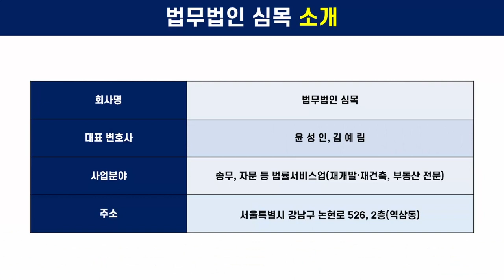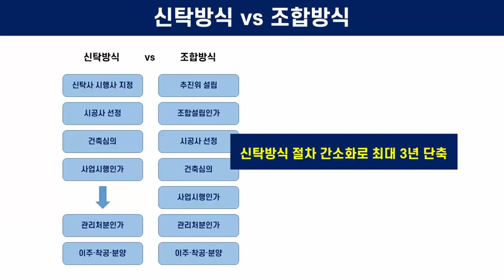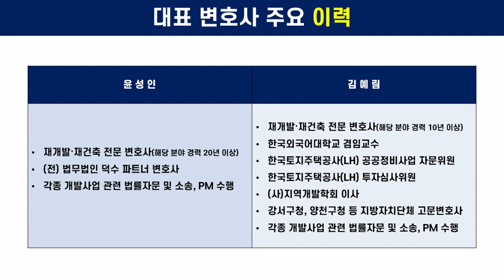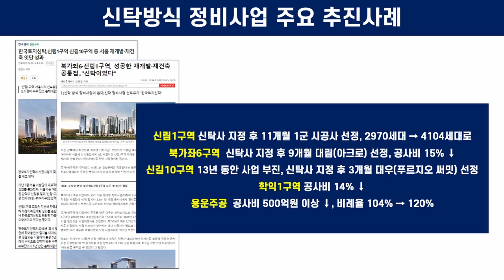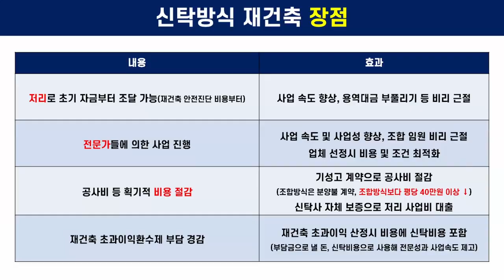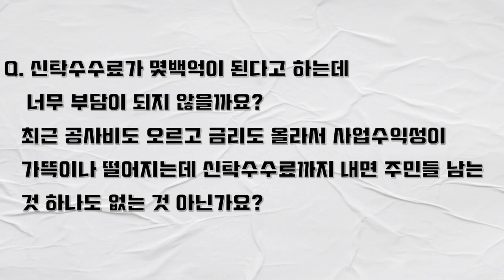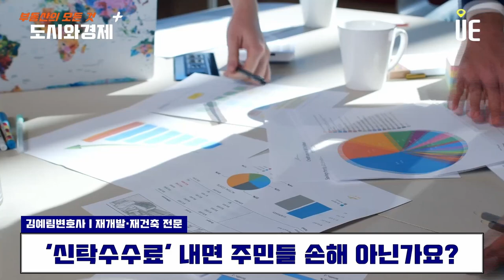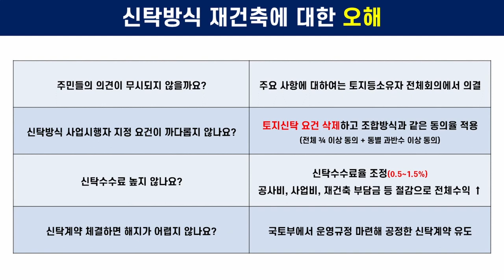신탁방식 재개발·재건축/전문성 확보 조합장비리 근절과 비용절감/사업성↑ 사업속도 개선/성공사례/신탁방식 재개발·재건축 Q&A [도시와경제 플러스 몰아보기]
Q. 안녕하세요, 법무법인 간단히 소개 좀 해주실 수 있나요?
Q. 오늘 주제는 무엇인가요?
Q. 신탁방식 재개발·재건축을 모르는 분들 많을텐데, 뭔가요?
Q. 신탁방식 재개발·재건축을 목동이나 여의도 재건축 단지에서 시작한다고 들었어요. 굵진한 서울 주요 단지에서 추진하는 특별한 이유가 있습니까?
Q. 신탁방식 재개발·재건축을 하면 좋은 이유가 뭡니까?
신탁방식 재개발·재건축이 인기를 끌게된 이유는 크게
① 전문성과 ② 조합 임원의 비리 근절 ③ 비용 절감
Q. 실제 신탁방식 재건축·재개발로 사업성도 높이고 사업속도도 개선한 사업장이 최근 많아지고 있는데요. 어떤 사례죠?
Q. 정부에서도 신탁방식 재개발·재건축을 밀어주니 이를 활용해 빨리 재건축을 할 생각이기도 하죠. 항상 부동산에서 가장 중요한 것은 부동산 싸이클과 정부에서 밀어주는 제도를 적절하게 활용하는 것 아닐까요?
Q. 신탁방식 재개발·재건축은 조합이 아닌 신탁회사가 사업시행자가 되는 방식으로 알고 있습니다. 이렇게 되면 신탁회사가 일방적으로 사업을 진행해 주민들 의견이 무시되지 않을까요?
Q. 신탁방식 재개발·재건축으로 진행하면 내가 가지고 있는 집을 우선 신탁회사에 맡겨야 한다고 해요. 사실인가요?
Q. 신탁수수료가 몇백억이 된다고 하는데 너무 부담이 되지 않을까요? 최근에 공사비도 오르고 금리도 올라서 사업수익성이 가뜩이나 떨어지는데 신탁수수료까지 내면 주민들 남는 것 하나도 없는 것 아닌가요?
Q. 신탁계약 체결하면 해지가 어렵지 않은가요?